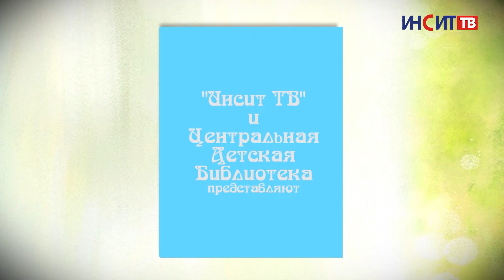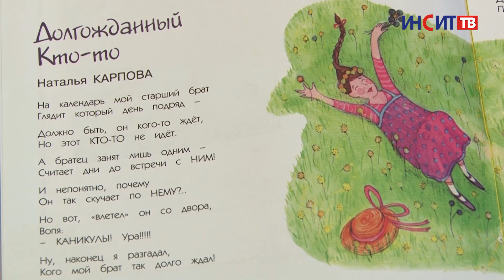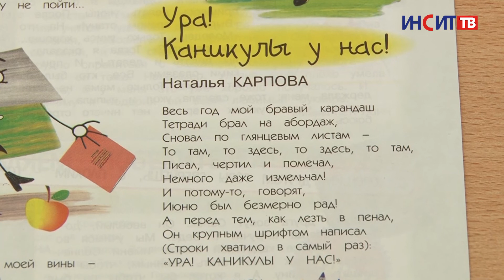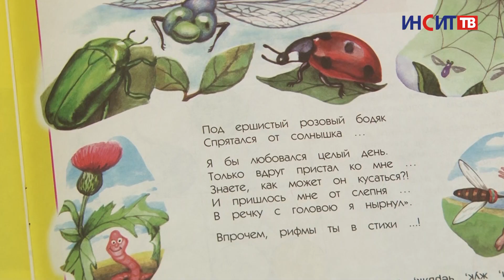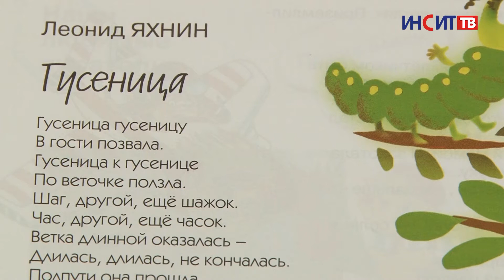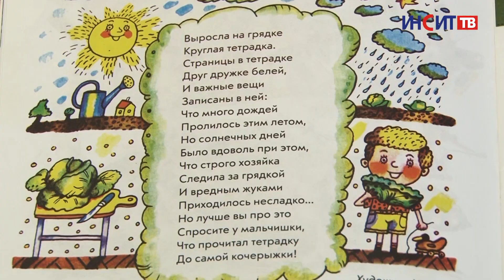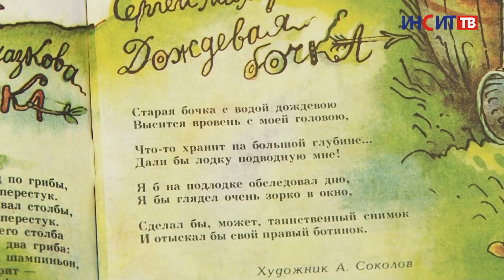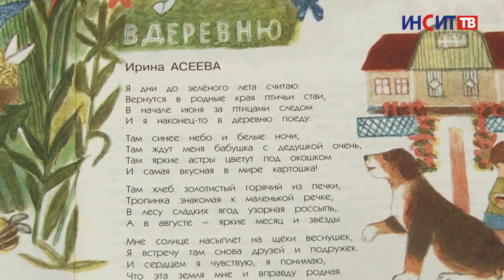Мыша и летний отпуск | Мышкины книжки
Наша Мыша ушла в отпуск. Хотела поехать на море, но библиотекарь Людмила Щукина пригласила её к себе на дачу. Усатая ведущая с радостью согласилась. В новом выпуске передачи "Мышкины книжки" звучат стихотворения о лете, каникулах и отдыхе.